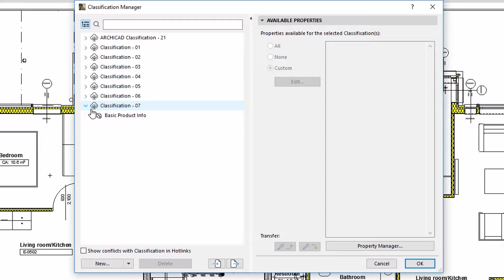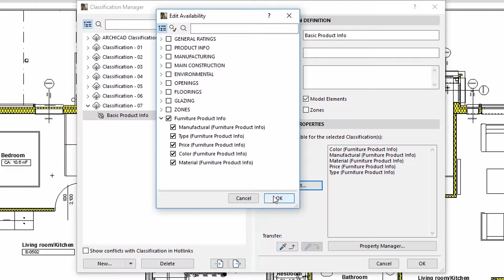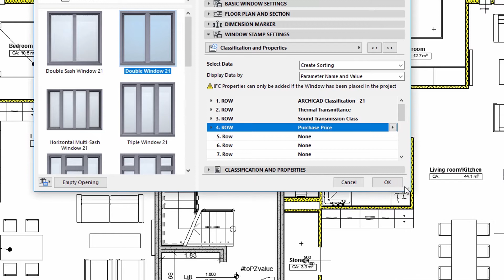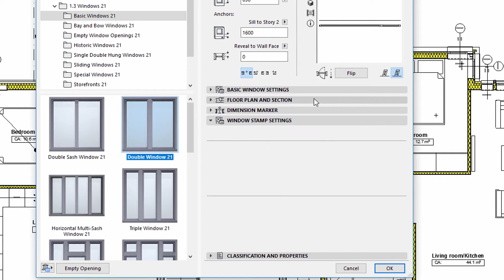ARCHICAD 21 - Eleman Sınıflandırılması Etiketler, Kapı, Pencere ve Mahal Etiketleri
Bu video Etiketler, Kapı ve Pencere Etiketleri ve Mahal Etiketlerinde eleman sınıflandırması ile ilgili tasarım bilgisinin nasıl gösterileceğini anlatmaktadır.